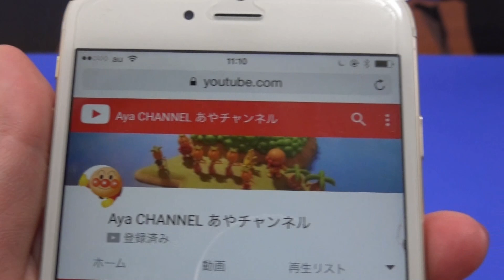すいか自販機 コキンちゃんとカレーぱんまん